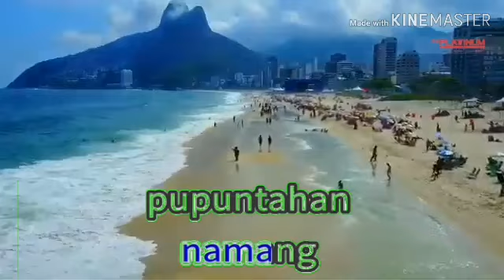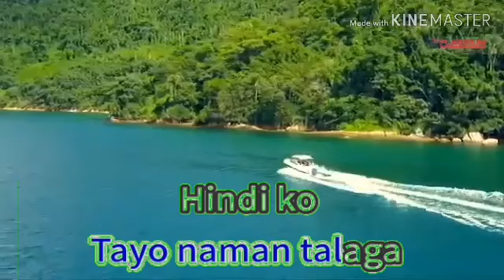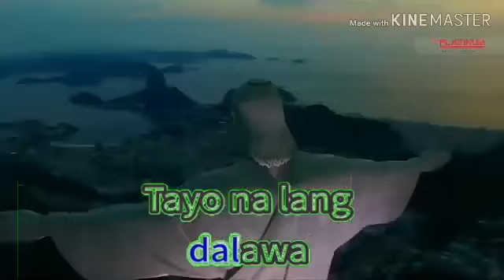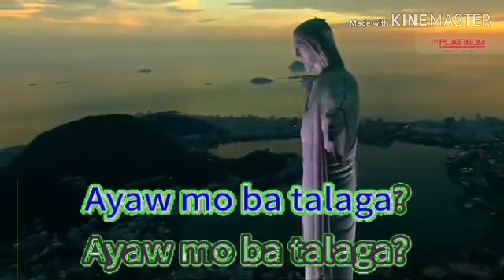Tayo Na Lang Dalawa | Mayonnaise | PH Karaoke | Primera Reload: Smart Karaoke System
*** Song Information ***
Song No.: 16948
Song Title: Tayo Na Lang Dalawa
Popularized by: Mayonnaise
Language: Tagalog (PH)
Update Released: Jul-2015
Player used: Smart K+ 2.0
Score: N/A
BGV: Cartoon (Standby BGV), Nature (In-song BGV)

Clips Used:
- Trolls: The Beat Goes On! (DreamWorksTV & NBC Universal) (Starting BGV)
- Platinum View#2 Fanmade BGVs (Jian Cochesa)

Feel free to request a song on the comments section and we will play it for you!

If you love Primera Reload: Smart Karaoke System's karaoke songs, be sure to subscribe Primera Reload: Smart Karaoke System Official YouTube channel and stay updated with the latest karaoke songs powered by Primera Reload!

Please note that you'll have to reach 1,000 SUBS in order to unlock the Community Tab!